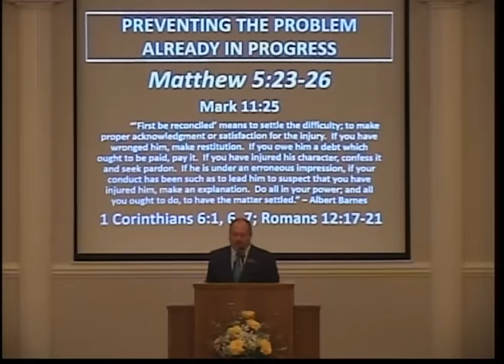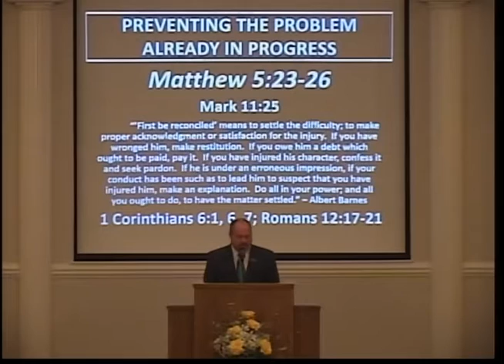The Principle of Prevention (Matthew 5:21-26)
Jesus' Sermon on the Mount teaches many lessons on a wide variety of topics.  There are things that He commands His disciples to do, and there are things that He commands His disciples to not do.  This sermon also teaches that sin is not just something one wakes up and does.  It is the final action in a process of poor choices that begins sometimes long before the sin is actually realized.  Jesus confirms that sin is wrong, but He also teaches that the path to sin is just as wrong, and a true follower of Christ will avoid that path just as much as he would avoid its final destination.  In his continuing study of Matthew's gospel account, join Kevin Patterson of Sebring, Florida, as he preaches a sermon from Matthew 5:21-26 to the Sebring Parkway church of Christ entitled, "The Principle of Prevention."